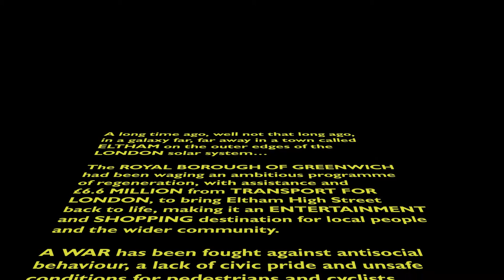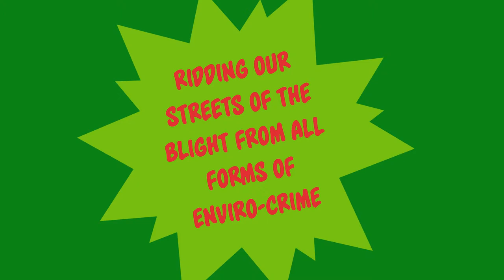Lights, camera, Eltham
The hotly anticipated Eltham cinema and restaurant development, made possible by the Royal Borough of Greenwich, was opened to the public on Thursday on 25 April 2019.

The opening of Vue cinema is the culmination of years of hard work following the Council’s ambitious regeneration of the High Street.

As part of a Council's masterplan for the town centre, Eltham has benefited from a major £6.6m improvement scheme, primarily funded by Transport for London, which has made it more attractive for people walking and cycling.

As part of this work pavements have been significantly widened, trees have been planted, benches have been installed and there are now cycle lanes and a 20mph speed limit.

This is Eltham’s time to shine as an entertainment destination, increasing the number of visitors and helping to reinvigorate other businesses in the area too.